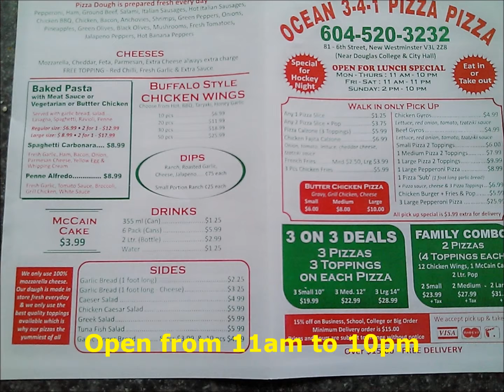Pizza Shop in New Westminster for sale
Beside Douglas College, surrounded by residential neighborhoods and new developments in New Westminster. Stable business with lots of college students, residents, and construction workers .

Fully equipped large kitchen and work area . It is limitless, and has great potential in the future. Current operating hours and menu can be changed.